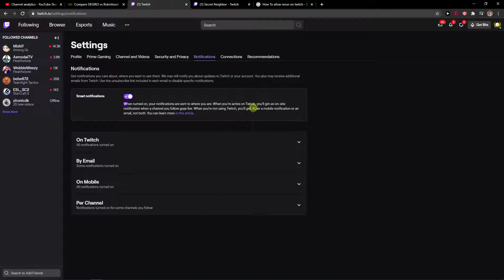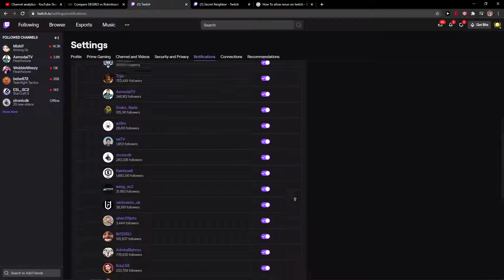How To Turn Off Notifications On Twitch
GET AMAZING FREE Tools For Your Youtube Channel To Get More Views:
Tubebuddy (For GROWTH on Youtube):

Placeit For Thumbnails Templates:
In this video you will learn How To Turn Off Notifications On Twitch